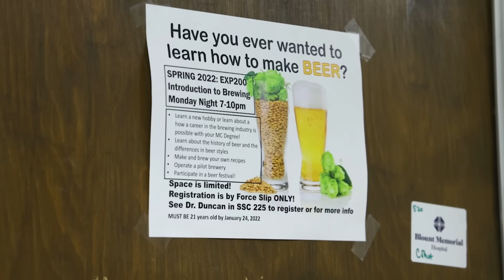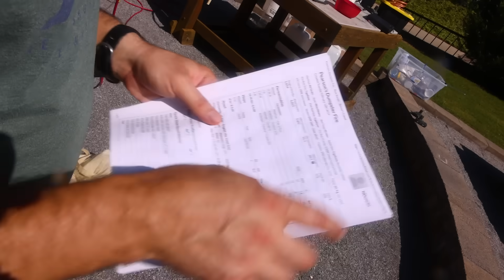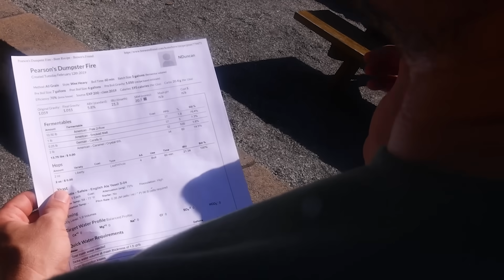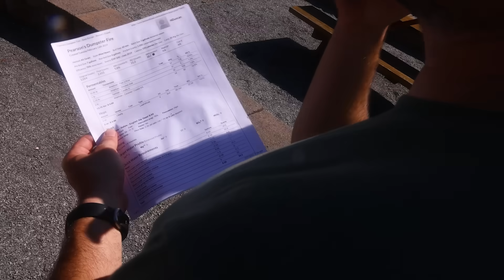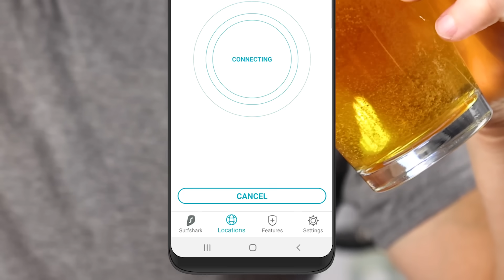Chemistry of beer, part I: Malt to wort